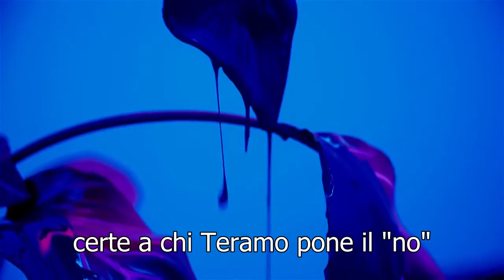vuoi impiattare, perbacco?! - canzone coreana italianizzata ( infinite - bad )